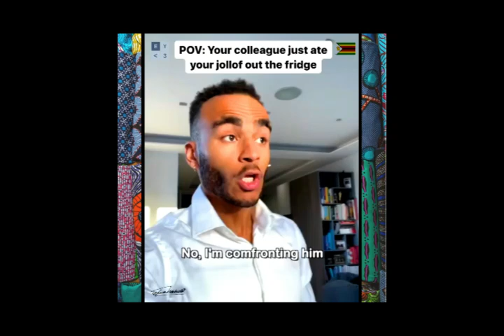EyeceOnline - Oluwa Simon Accountant (ft. Munya Chawawa)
Jellof Rice...